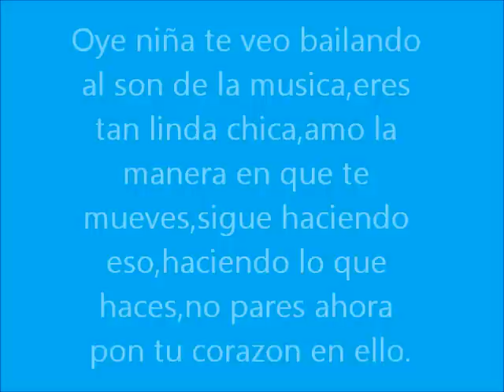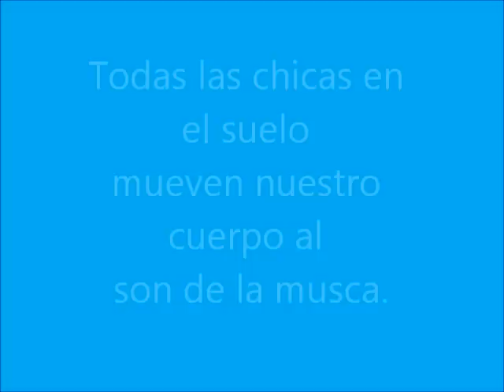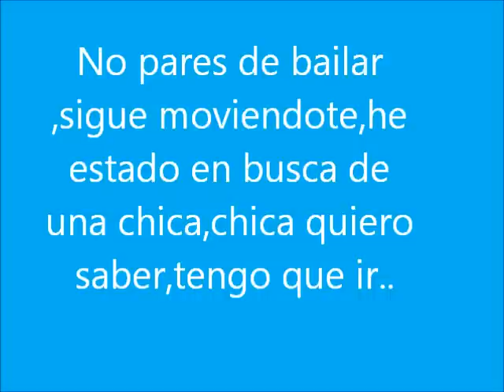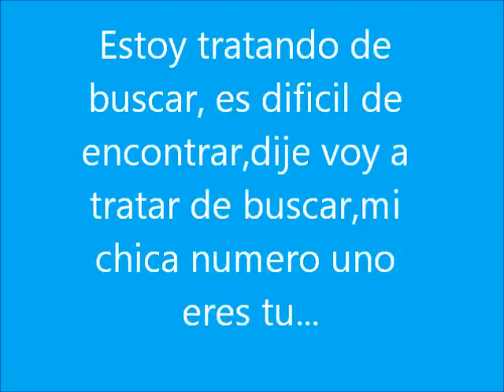Matt Hunter is It You en español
Espero & les guste el video Hunters!!♥